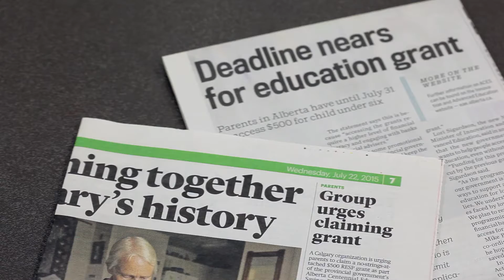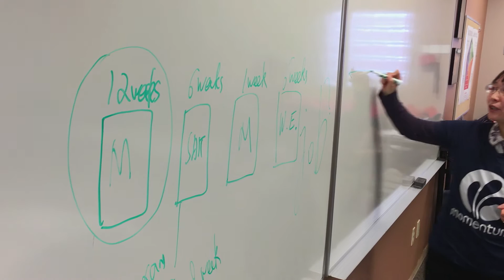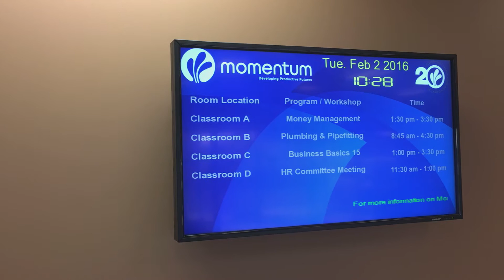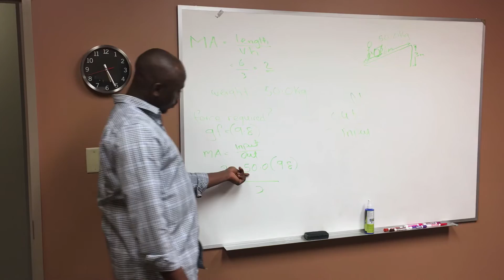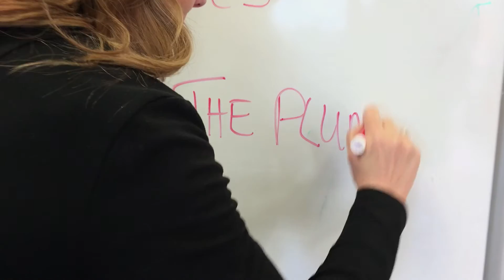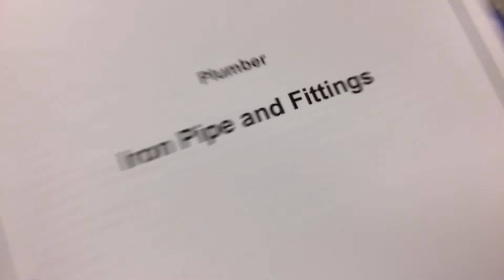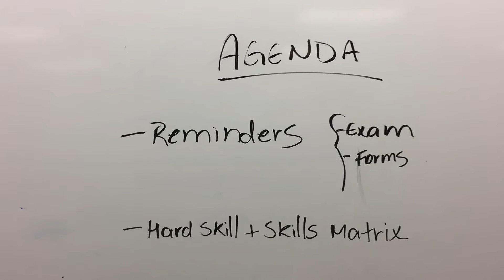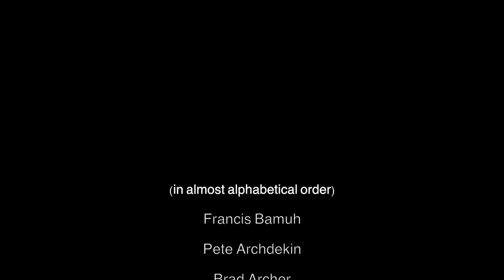A Better Life: Full Film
It takes a lot to build a better life—courage, ingenuity and perseverance.

At Momentum, we believe Calgary can be a place where people don’t just get by, but can actually get ahead. That’s why we’re actively working on systems-level initiatives that remove barriers for everyone.

To us, it’s more than just getting good jobs and starting businesses—it’s about building a place where people feel connected and are able to truly live their lives. It’s about Calgary and it’s about every one of us.

No matter where you come from, your culture or beliefs, we all embrace the opportunity to create the life we’ve always wanted—for ourselves, our families and our community. So let’s do this work together, let’s start that journey now.